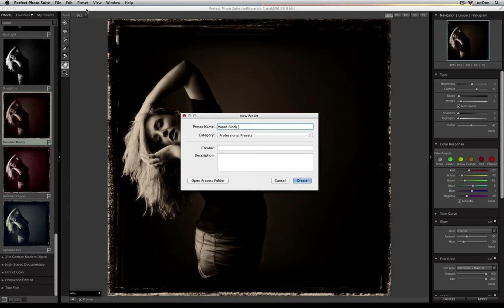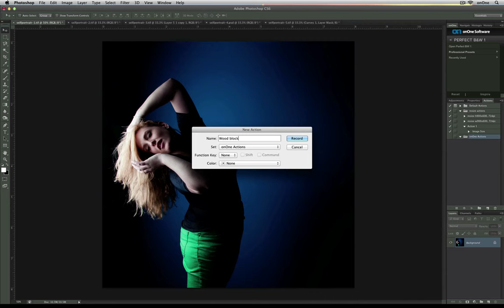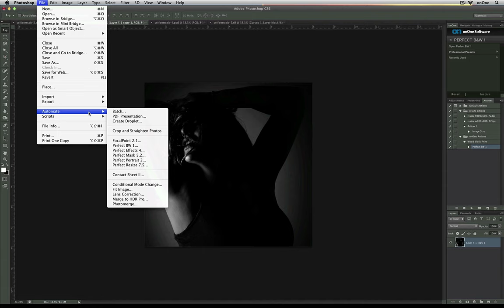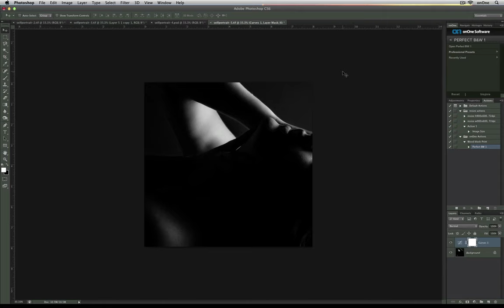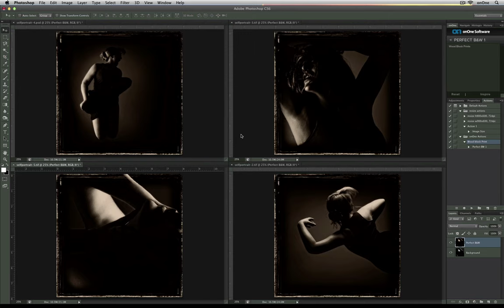Perfect Inspiration Episode 39 - Experimenting With Prints by Elizabeth LePage